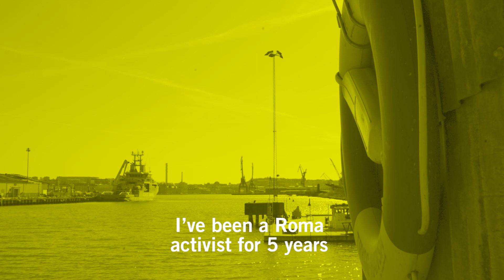The Youth Activists Fighting Discrimination in Sweden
See what Marius is doing to TurnItUp for Roma rights in Sweden ahead of the EU elections in May.

Roma across Europe still face discrimination but Marius Pruteanu is a young activist working to change this.

“I’m trying to tell people how I came to Sweden, how my life has been here, so I can change their perceptions and judgements about the things that create racism and discrimination.”

Together we can all challenge our politicians to build better, more equal societies. A major opportunity to do this is just around the corner, with the European elections coming up in May.

If you want to demand action against discrimination it’s simple!

· Help Marius TURN IT UP by sharing this video

· Follow TurnItUp on social media and tell us what you want to do about discrimination

· Make some noise about tackling discrimination and tell politicians what you want by voting.

Find out what young people are doing to turn it up ahead of the elections